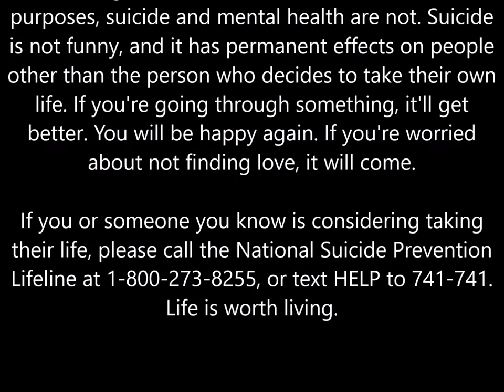ZaggiDK's first Ultimate Hunting video but holy f***ing balls read the description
ZaggiDK's first Ultimate Hunting video but every time he mentions an African species, theHunter: Call of the Wild says something to try and make its player base stay and becomes more desperate and irate with every species listed. Once the elephants are mentioned, it decides it wants to take its own life in Lego City, so it jumps off a building and gets chased by sharks but then the police save him.

The Angry Uber Driver, Caillou, and The Man Who Falls Into The River In LEGO City all represent theHunter: Call of the Wild, ZaggiDK represents the people who play COTW that are excited for Ultimate Hunting, and Ultimate Hunting represents itself. I thought this would make a pretty good depiction of a depressed person (COTW) who has a crush on somebody (the people who play COTW), and that somebody has a boyfriend (Ultimate Hunting).

Please watch until the end for an important message.